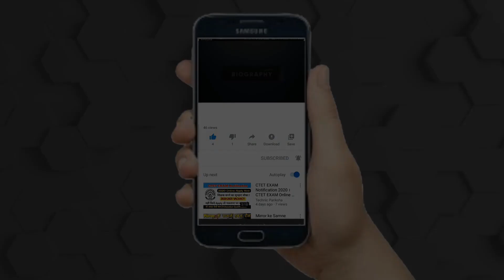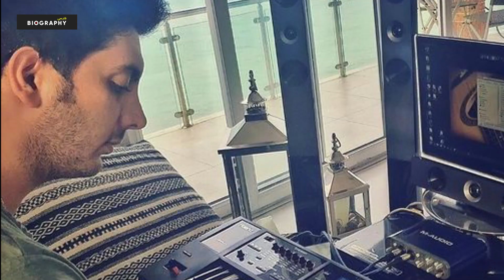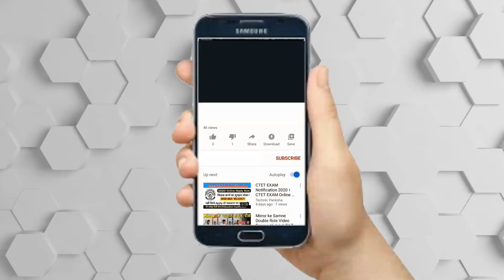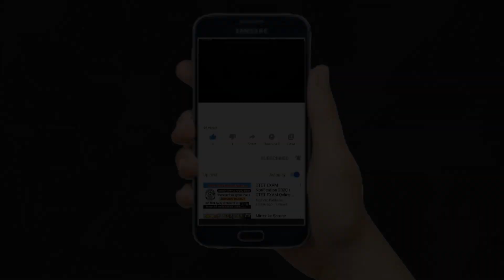بیوگرافی جذاب و شنیدنی فرزاد فرزین و همسرش+ ماجرای ممنوع التصویری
فرزاد فرزین متولد 3 تیر 1360 در تهران ، خواننده آهنگساز و بازیگر است
فارغ التحصیل لیسانس رشته مدیریت صنعتی از دانشگاه آزاد تهران می باشد که از کلاس سلفژ شروع کرد و حالا در کنار خوانندگی وارد عرصه هنرپیشگی شده است